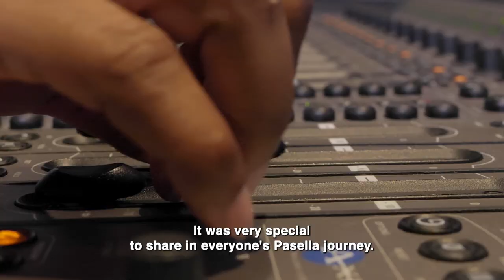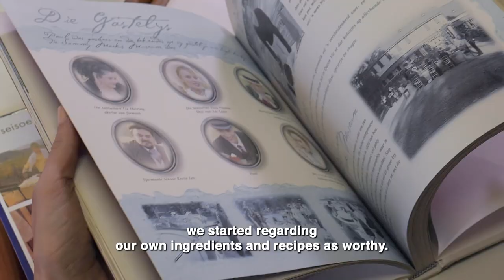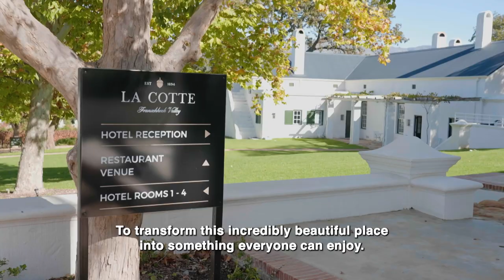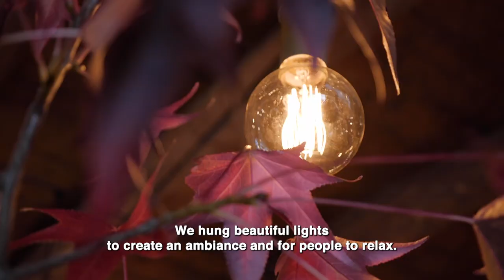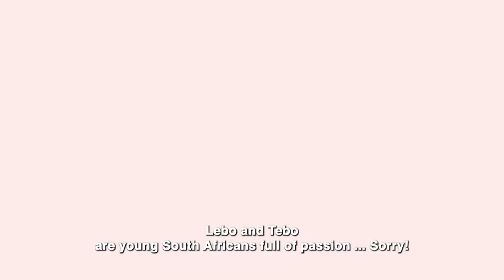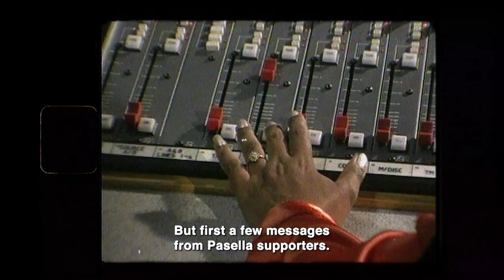Pasella groet met 'n feesviering | VOLLE EPISODE S28 E26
Pasella is in Franschhoek waar ons ons heel beste partytjie-vere regskud vir ‘n skitterblink, finale episode. Van dekor en blomme, tot kos en koebaais vir ‘n bloubloed-opskop saam met die aanbieders, ghoeroes en produksiespan. Sit dié week weer jou Pasella-hoed op sodat ons vir oulaas saam ‘n glasie kan klink op 23 goue jare!

Dis vir oulaas Pasella, Woensdag om 19:30 op SABC2

Pasella is in Franschhoek where we shake our very best party feathers ready for a brilliant, final episode. From decor and flowers to food and goodbyes for one last celebration with the presenters, gurus and production team. Put on your Pasella hat again tonight so we can toast together for the last time at 23 golden years!

That's Pasella, Wednesdays on SABC2 at 19:30.